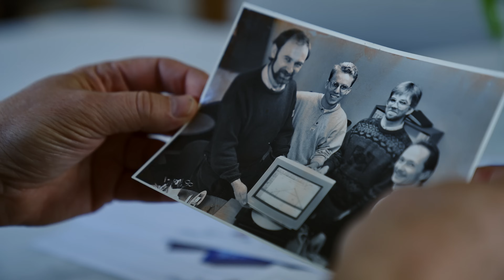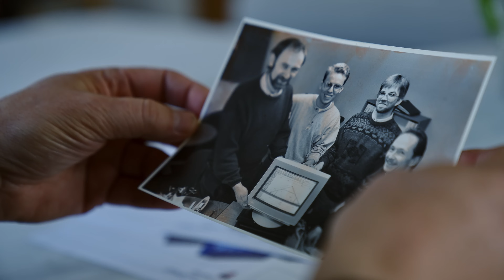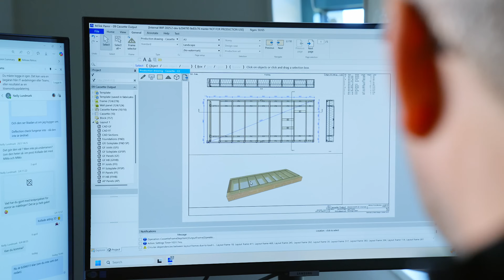MiTek PAMIR: The World's Leading Truss Software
From Concept to Cornerstone: The Making of PAMIR

PAMIR isn’t just software, it’s the result of more than 20 years of dedicated development, technical breakthroughs, and collaborative teamwork. Built by MiTek’s expert engineers across EMEA, PAMIR has grown into one of the most advanced, fully integrated design platforms in the timber engineering world.

This film explores PAMIR’s development journey — from the earliest lines of code to the powerful whole-house design capabilities it delivers today. At its core is a mission that has never changed: to simplify and elevate structural design through flexibility, automation, and seamless integration.

Inside the Story:
• How PAMIR evolved from a bold idea into a market-leading design solution
• The early technical challenges, including the breakthrough moment of plane solving
• How customer insight and feedback shaped development at every stage
• The importance of team collaboration across MiTek’s global development network
• The next frontier: whole-house design, offsite integration, and AI-powered automation

A Vision Brought to Life

While PAMIR is the result of collective innovation, it began with the vision of one developer. Mats Hofverberg, who led its creation for over two decades, helped establish the foundation that the broader team continues to build on today. His passion for precision, user empowerment, and real-world utility still echoes throughout the platform.

Where we are now

With over 3,300 users designing nearly 1 million projects each year, PAMIR is at the heart of modern housebuilding. From trusses and Posi-Joist floors to detailed wall assemblies, PAMIR enables faster workflows, fewer errors, and smarter collaboration.

And the journey isn’t over. As the platform evolves to support complete whole-house design, MiTek’s commitment remains clear: to deliver the best-in-class tools the industry needs to build better — now and in the future.

About MiTek: MiTek exists to transform the building industry with better building solutions. These solutions enable our partners to work better together to transform global communities and meet the demand for smarter, more affordable, and more sustainable homes and buildings.